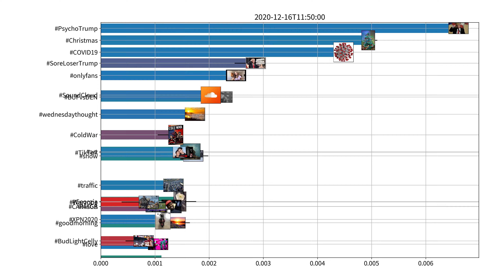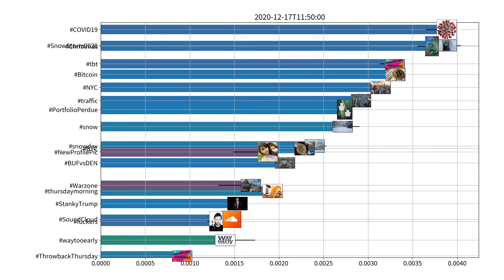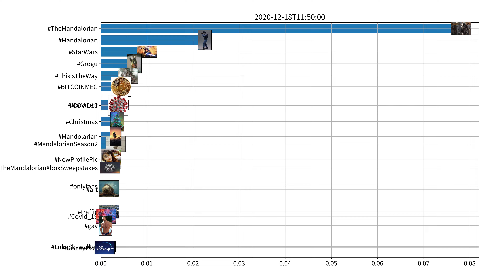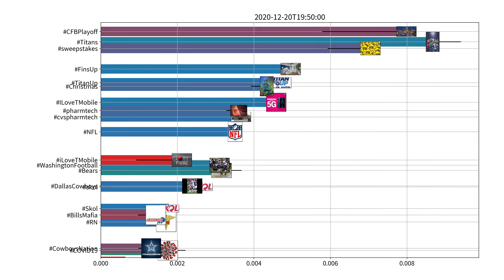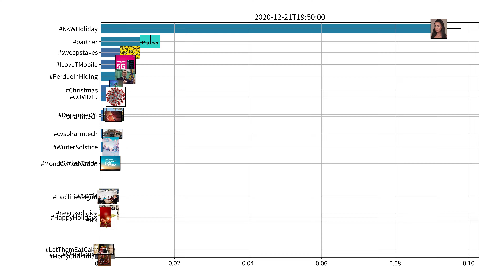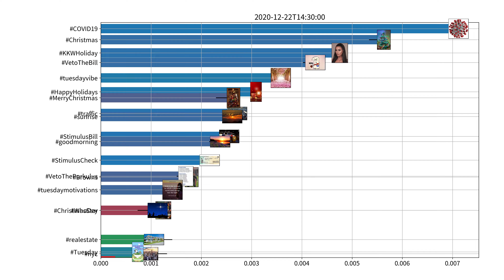Trending hashtags on Twitter, US, week of 12-16-2020